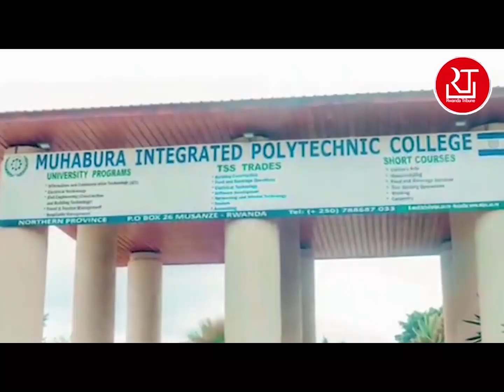TAYALI M23 YAMAZE GUSHYIRA ABAYOBOZI MU MYANYA I KALEMBE UBUNDI IKOMEREZA BASHALI